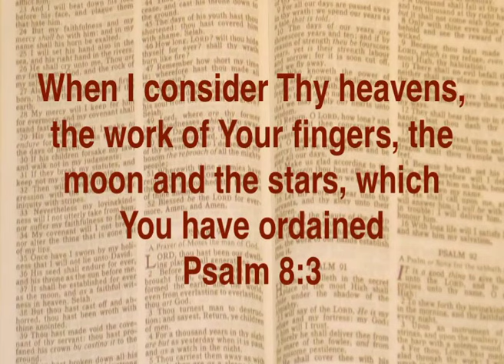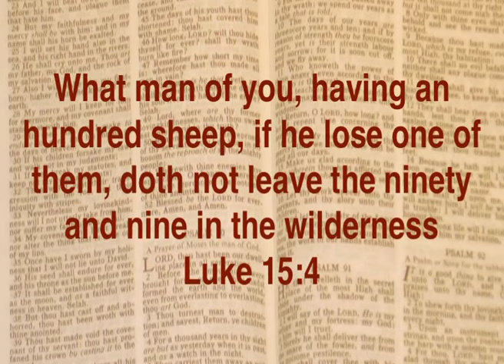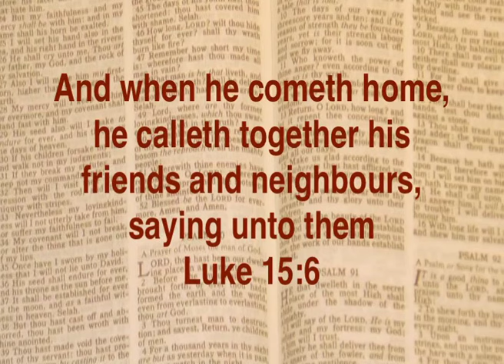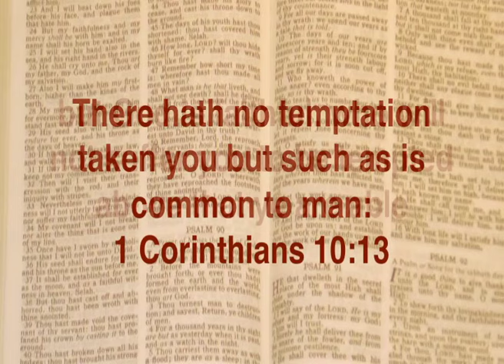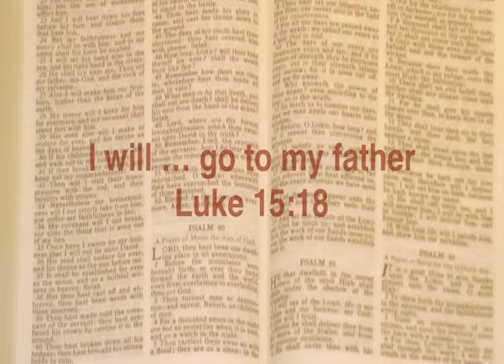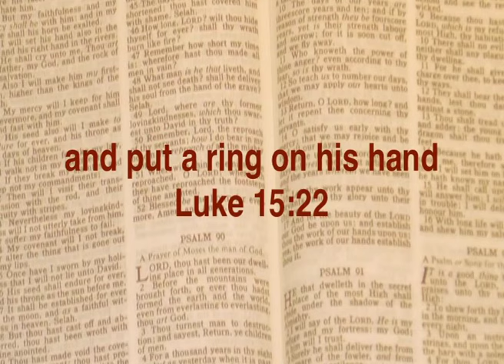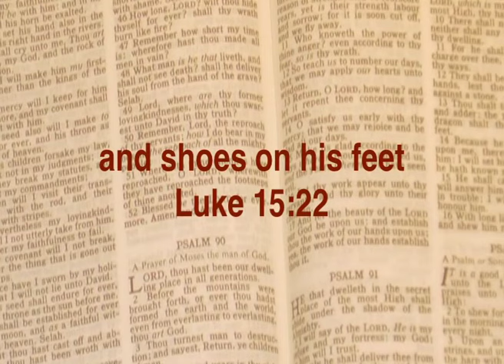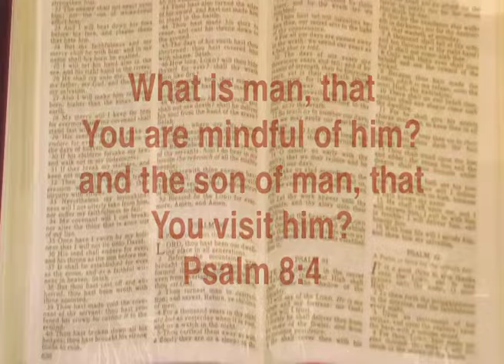What is man that you are mindful of him Part 2 | Joshua Daniel